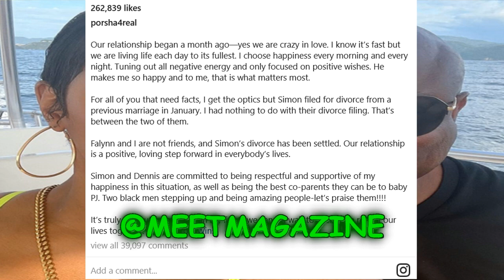Porsha Williams PREGNANT RUMOR! ENGAGED to RHOA co star's EX HUSBAND!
Porsha Williams is ENGAGED to Simon Guobadia! Falynn Guobadia's e husband! PREGNANT RUMOR! rhoa porsha porshawilliams bravo